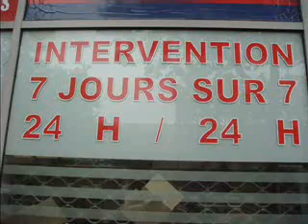serrurier paris 75014 serrurier ouverture de porte